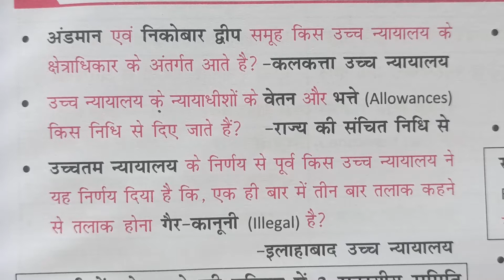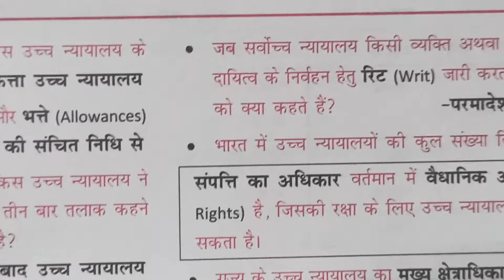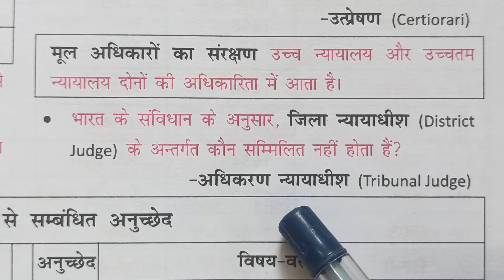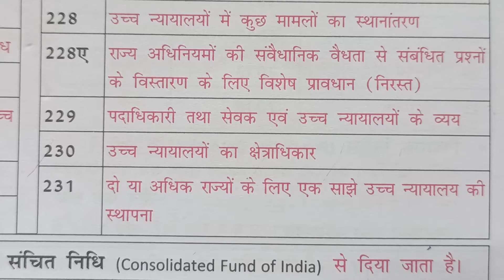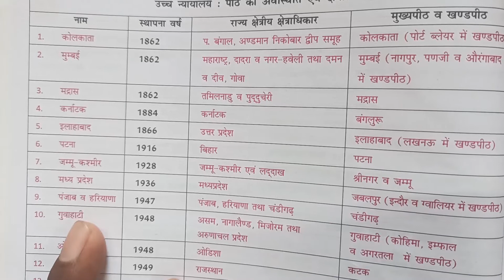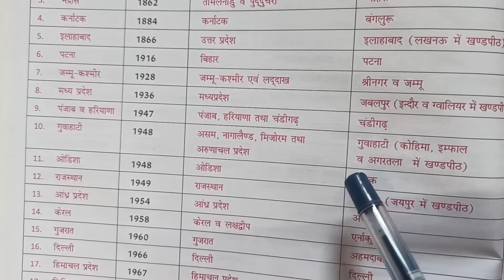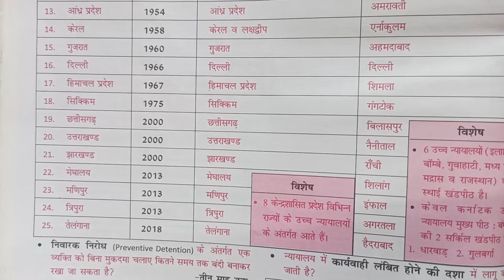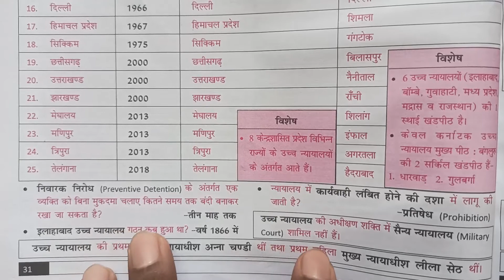Polity ll उच्च न्यायालय